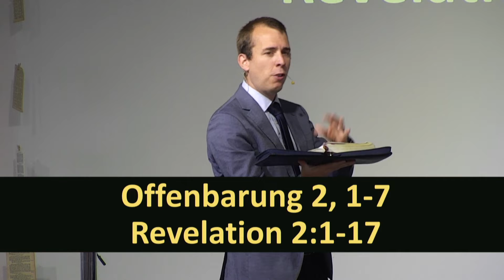Zurück zur ersten Liebe – Matthias Kradolfer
Predigt vom 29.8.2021 mit Matthias Kradolfer
Thema: 7 Briefe von Jesus an die FEG Aarau (1/7): Zurück zur ersten Liebe
Bibelstelle: Offenbarung 2,1-7